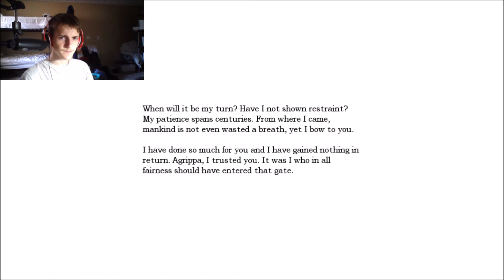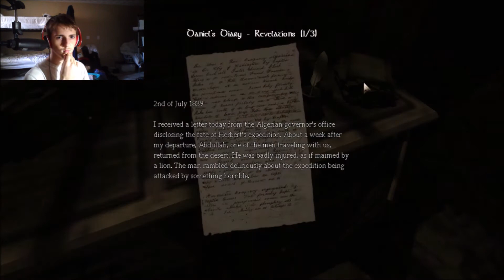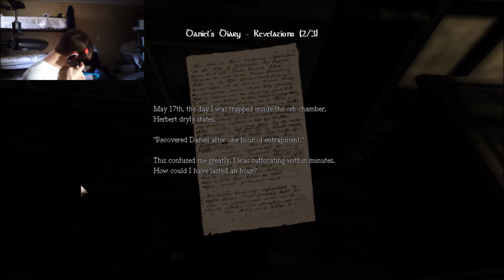Amnesia: The Dark Descent Part 4 -- ALEXANDER'S EXPERIMENTS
In this episode, I learn that Alexander has done some very gruesome experiments to humans and animals.

I'm Everywhere by TeknoAXE ft. Farisha